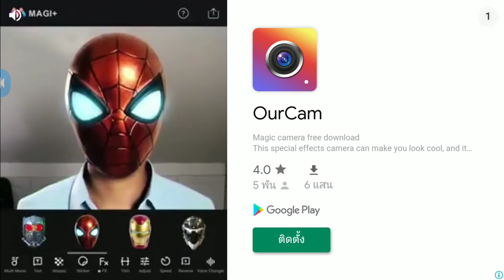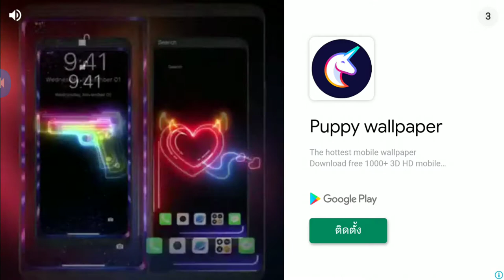World war polygon| สงครามทหารถล่มกันบนทะเลชายฝั่ง